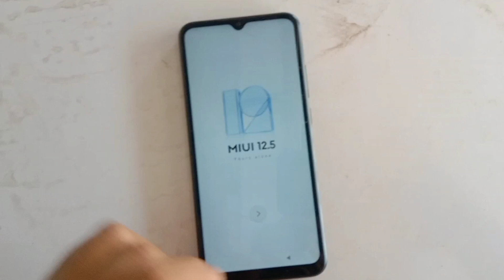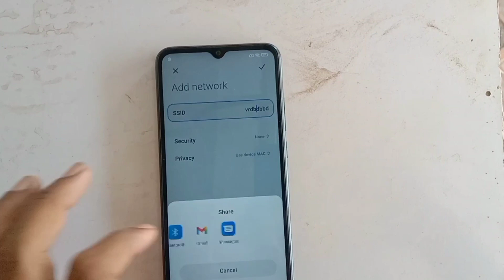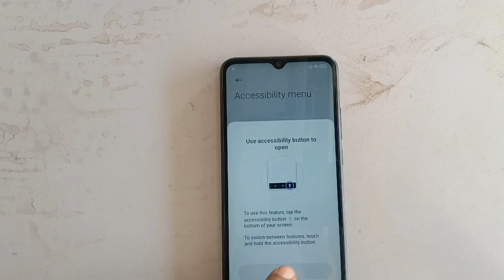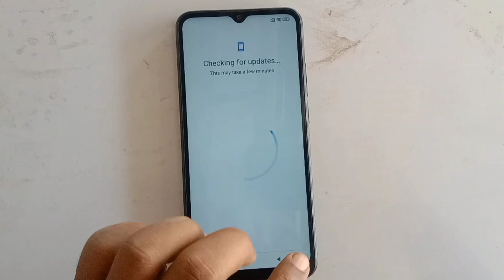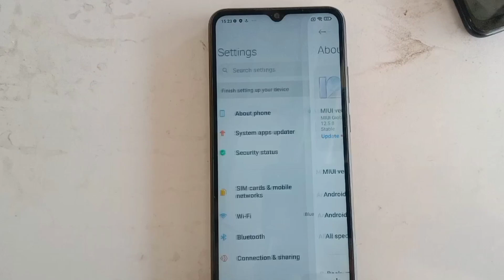Redmi 10a Frp Bypass Android 11 || All Xiaomi Frp Bypass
Redmi 10a  Frp Bypass Android 11 || All Redmi Xiaomi Android 12,13 Frp Bypass without pc